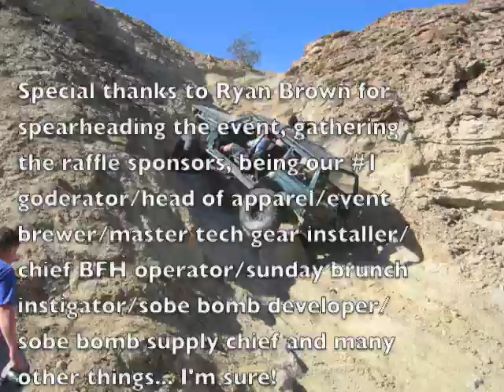4X4 9th Annual SoCalXJ.com Jamboree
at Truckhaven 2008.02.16